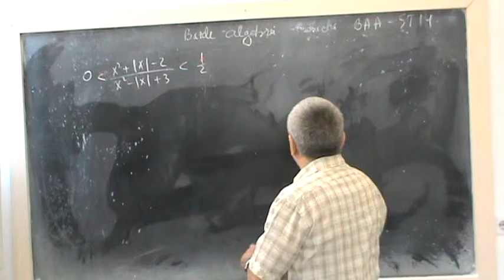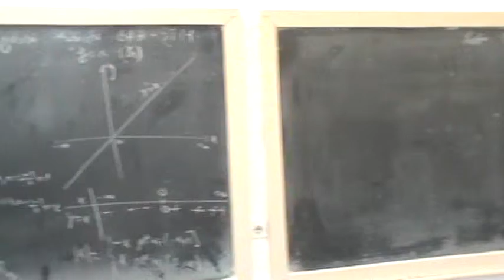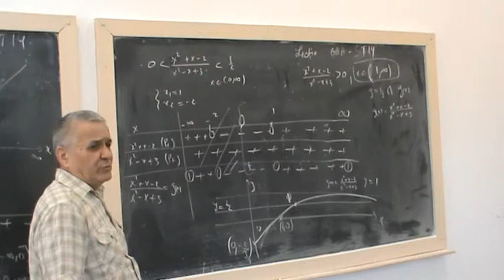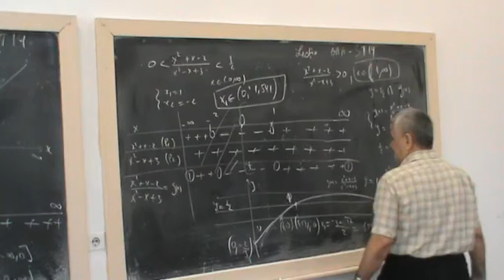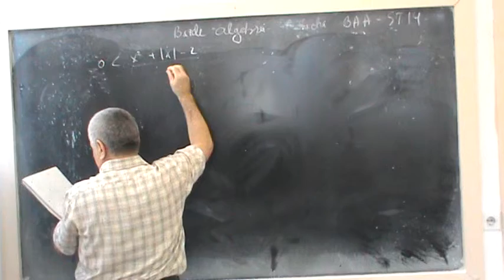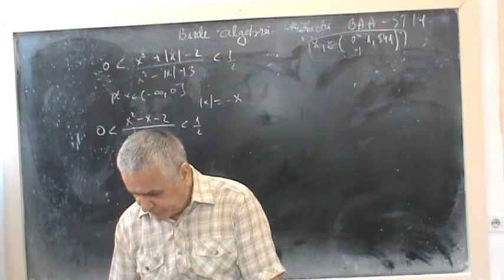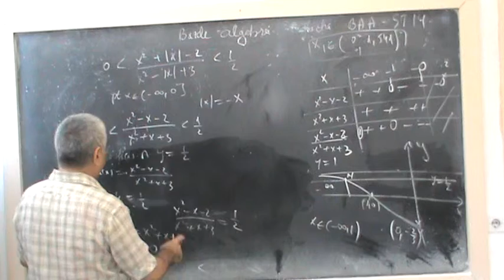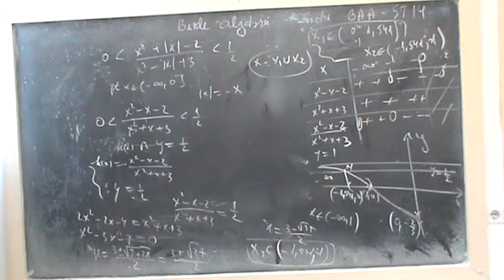Lectia BAA 19 - Inecuatie compusa si cu modul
Inecuatie compusa si cu modul
Se expliciteaza modulul si se rezolva pe intervale .